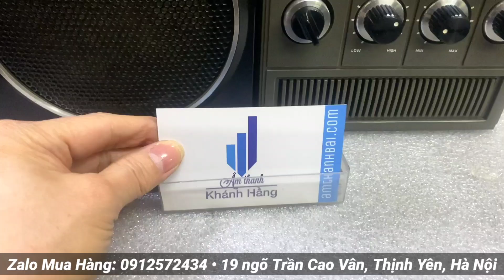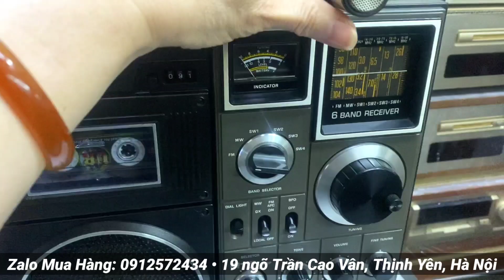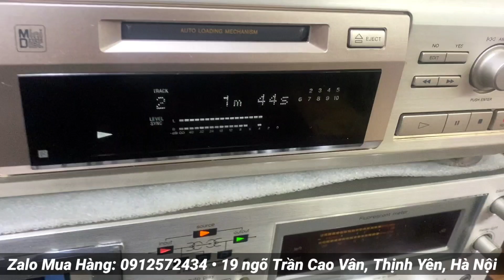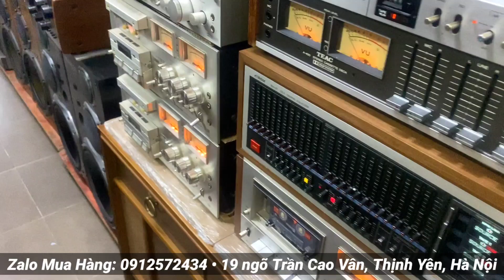Tham quan gian hàng: Loa, Ampli, Đầu Tape, Mâm đĩa than, EQ và Đầu CD Giải mã DAC Nhật - 0912572434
Cả nhà vui lòng alo trực tiếp 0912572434 để được tư vấn và báo giá cụ thể hơn nhé ❤️

▶️ Chuyên cung cấp các mặt hàng Dàn âm thanh nội địa Nhật: Loa, Ampli, EQ, Đầu CD, Đầu MD, Đầu giải mã DAC, Vang mixer, Sub, Micro, Tủ đài đĩa than... Hàng đấu giá mạng Nhật, điện 100v, BH zin nguyên bản và chưa qua sử dụng tại Việt Nam

Cảm ơn ae gần xa đã luôn theo dõi và ủng hộ 2 cơ sở bé nhỏ của Âm Thanh Khánh Hằng và Yến Âm Thanh Bãi. Chúc mọi người nghe nhạc vui vẻ ạ 😘